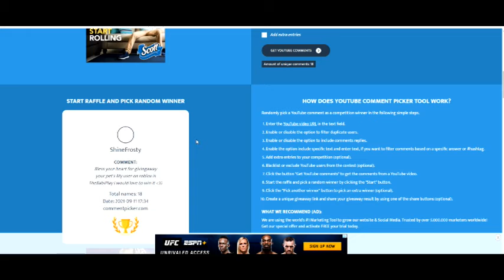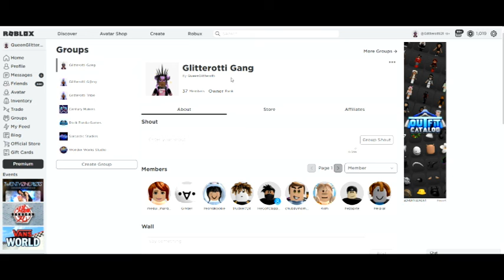Winners For Adopt Me! Axolotl Pet Giveaway Announced!! 🤑